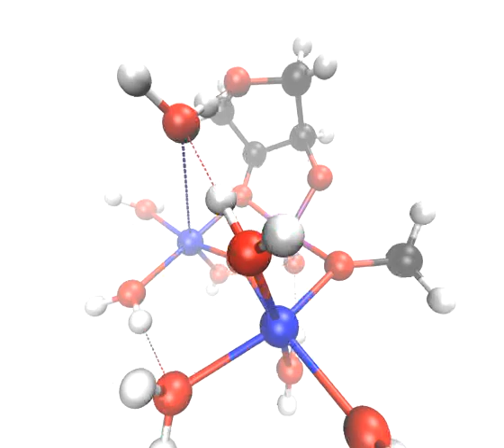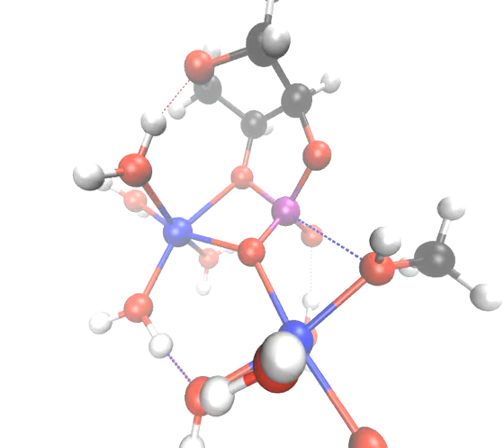Two-Metal-Ion Mechanism for Self-Cleaving Ribozymes